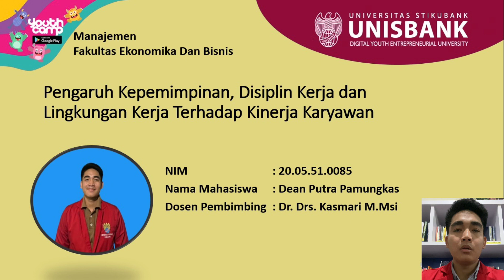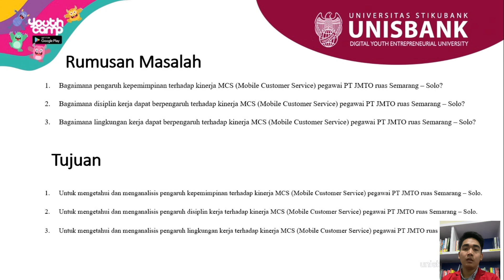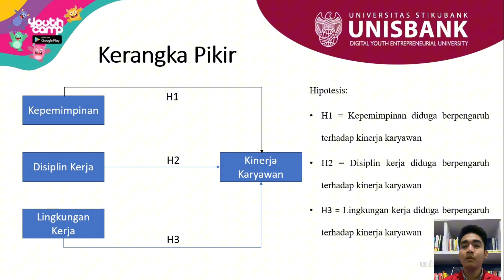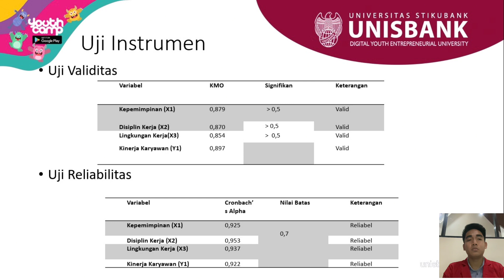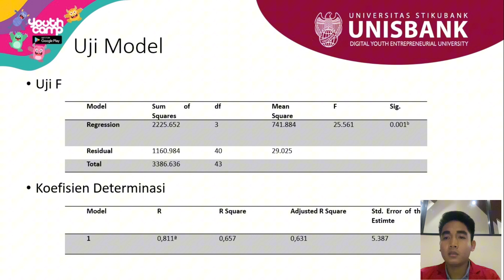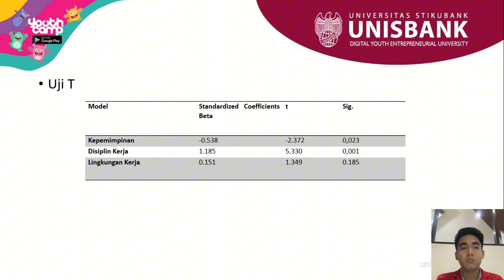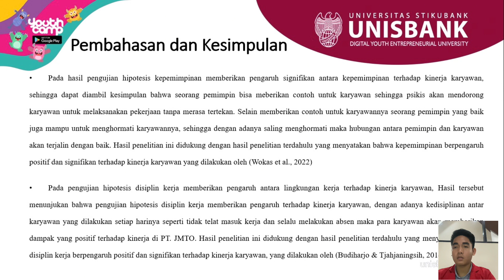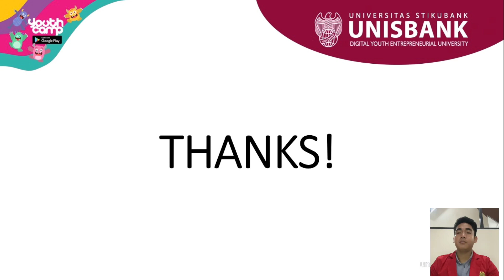PENGARUH KEPEMIMPINAN, DISIPLIN & LINGKUNGAN KERJA THD KINERJA KARYAWAN PT.JMTO RUAS SEMARANG- SOLO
PENGARUH KEPEMIMPINAN, DISIPLIN KERJA DAN LINGKUNGAN KERJA TERHADAP KINERJA KARYAWAN PT.JMTO RUAS SEMARANG- SOLO